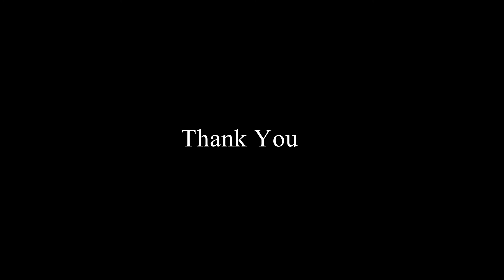Gulabi Aankhen Jo Teri Dekhi // Umesh Gupta | The Train 1970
Song: GULABI AANKHEN JO TERI DEKHI
Singer: MOHAMMED RAFI
Music Director: R.D. BURMAN
Lyricist: ANAND BAKSHI